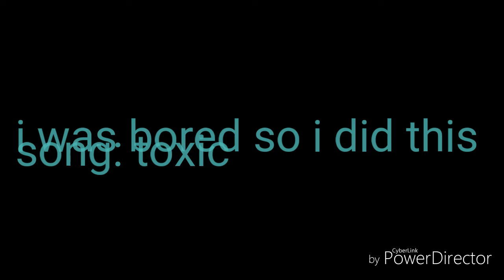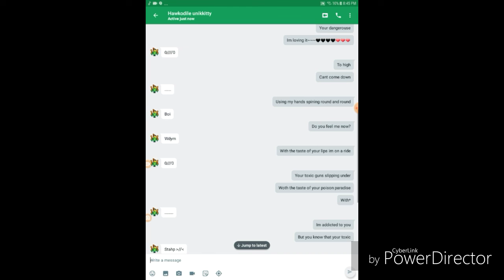Song prank on my friend